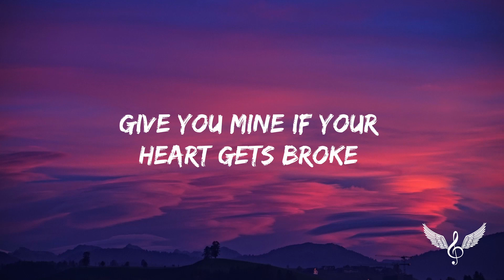I will there for the highs & lows | Prinz ft. Gabriela Bee - Highs & Lows (Lyrics) (TikTok Version)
🎵 Prinz ft. Gabriela Bee - Highs & Lows (Lyrics) (TikTok Version)

• Artist: Prinz

🎤 Lyrics: Prinz ft. Gabriela Bee - Highs & Lows (TikTok Version)

Know that I will be there
For the highs & lows

There... There...

And I will be there
Give you mine if you heart gets broke

Ay prinz I will be there

We all know life that's though
When you're by yourself
It's a lonely road
If you ever need someone
Stop crying around and
Call my phone